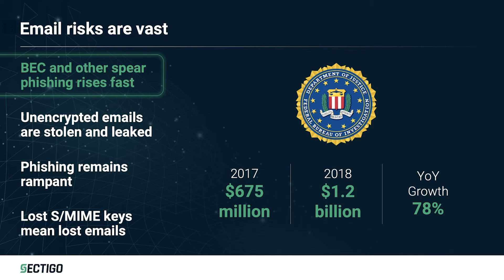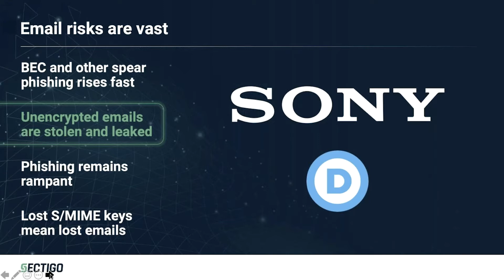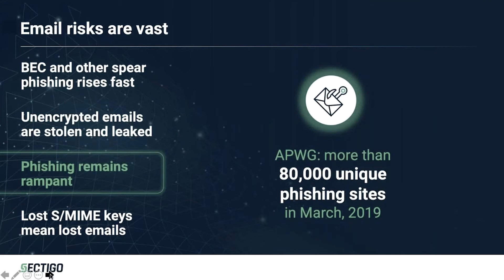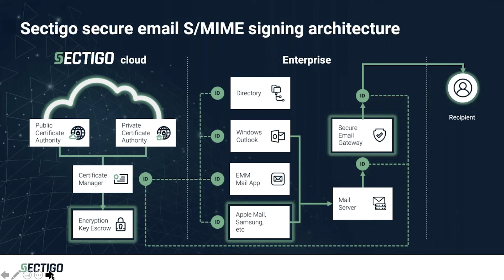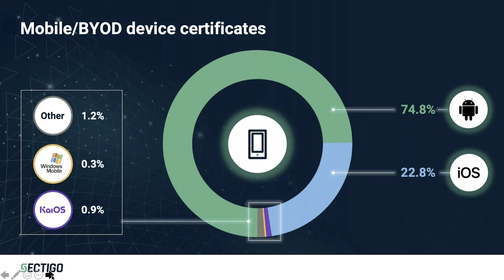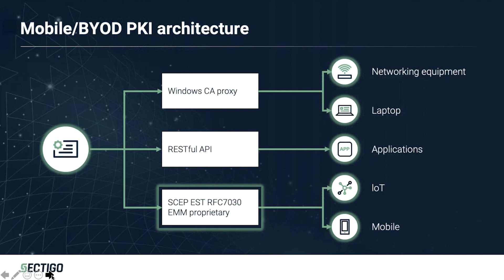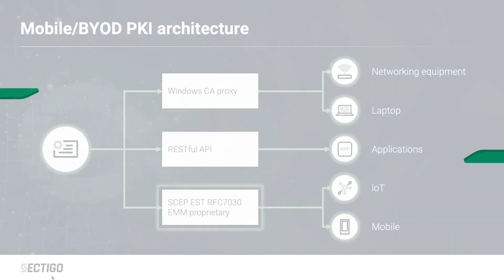PKI for Email Security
From breaches to non-compliance, email risks are vast and growing. Learn how Sectigo can help you secure email across the enterprise with our S/MIME signing architecture.